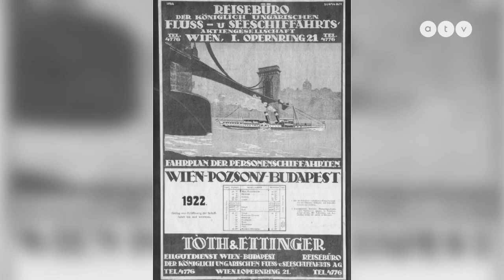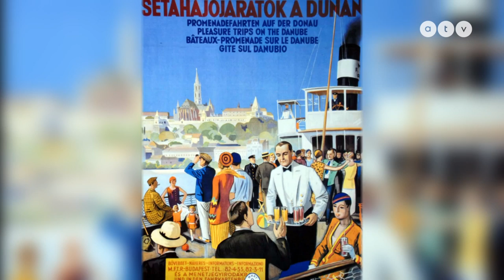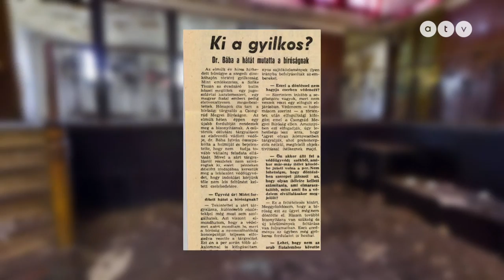Szőke Tisza, avagy a magyar Titanic kiemelése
Megmenekül a pusztulástól a legnagyobb magyar folyami gőzös? A magyar Titanic? Volt ez már urak pihenőhelye, munkások kirándulóhajója, mégis ócskavassá vált és elsüllyedt. Most kiemelték a hullámsírból, de azt egyelőre még senki nem tudja, hogy mi lesz vele. A Heti Napló először ment fel a hajdani legendás luxushajó, a Szőke Tisza roncsára. L. Dézsi Zoltán riportfilmje.